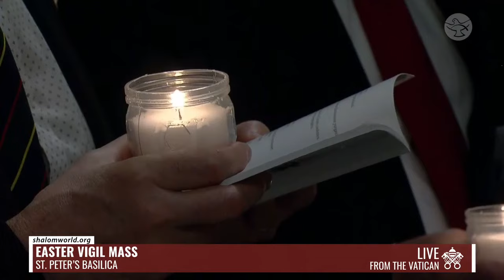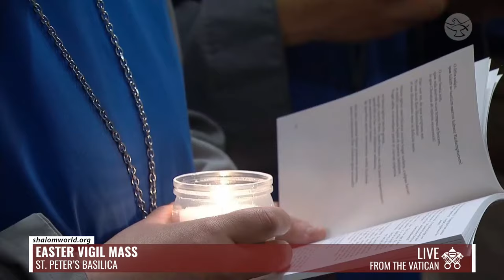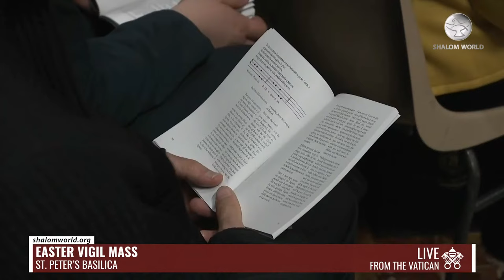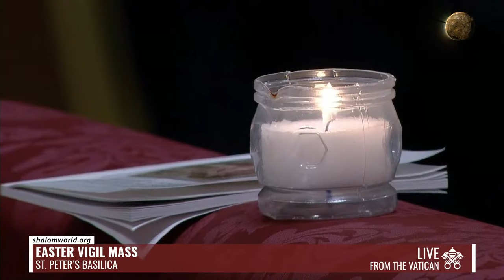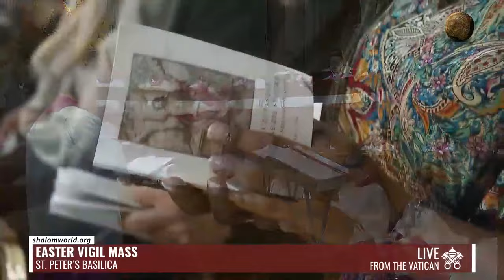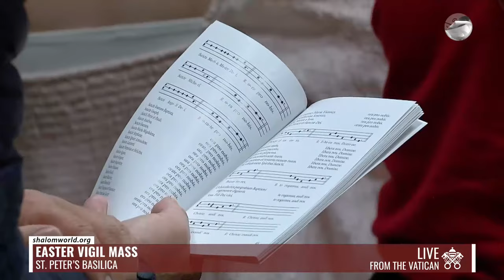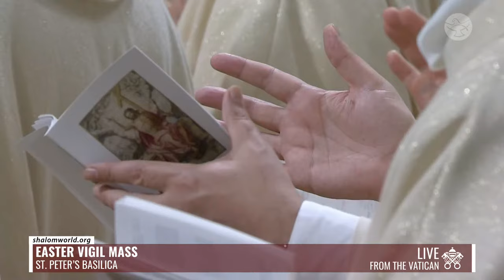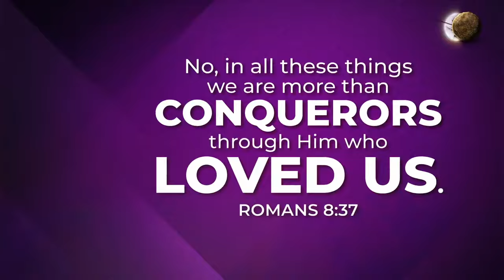Easter Vigil Mass | St. Peter’s Basilica | LIVE from the Vatican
LIVE on Shalom World: Easter Vigil Mass presided over by Pope Francis from St. Peter’s Basilica, Vatican

Pope Francis presides over the Easter Vigil, a sacred celebration that begins in darkness with the blessing of the new fire and preparation of the paschal candle. The cardinals, bishops, and priests process through the dimly lit Vatican Basilica, carrying lit candles that symbolize the arrival of the light of Christ to dispel the darkness.